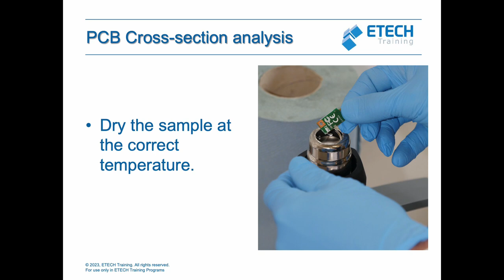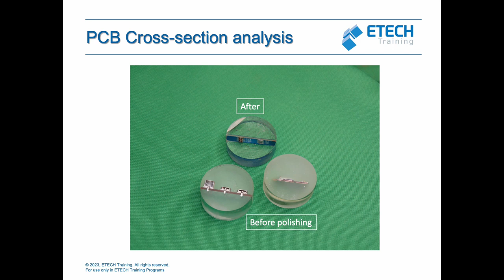Cross section of printed circuit board (PCB)